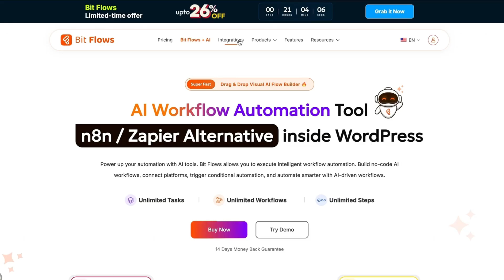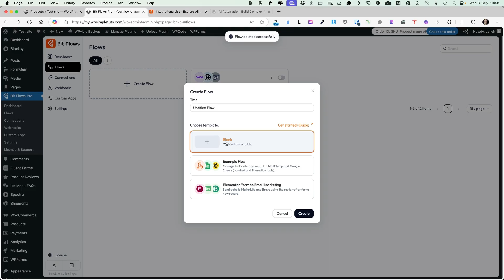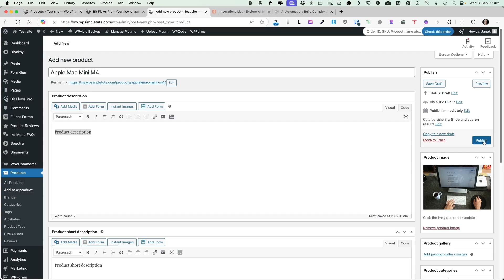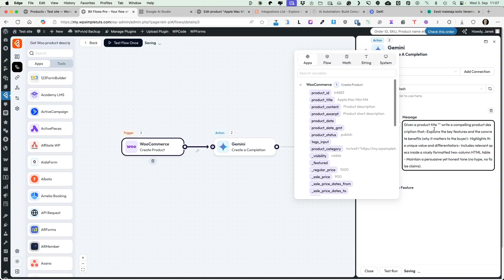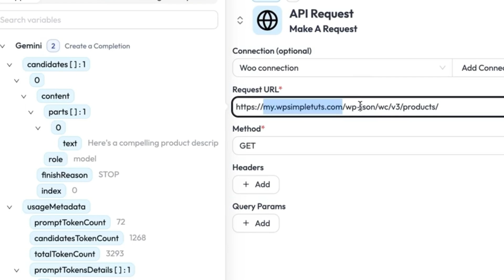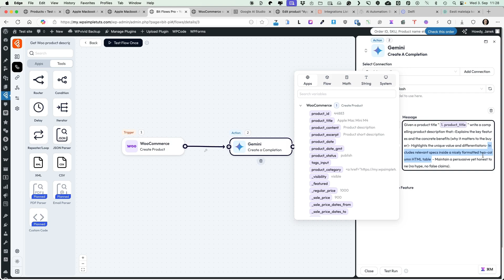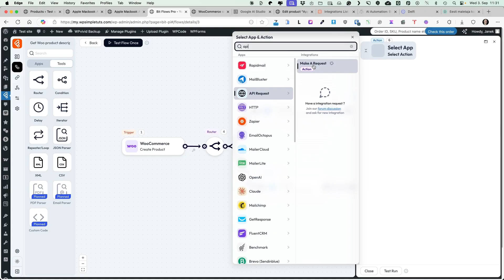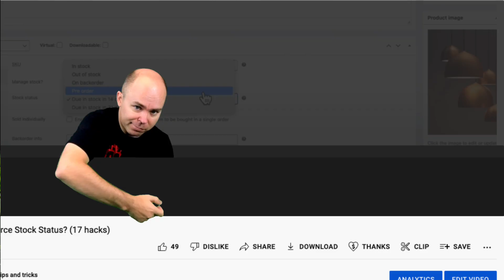Automate WordPress Like Never Before with AI Workflows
Bit Flows is a game-changing WordPress plugin that brings powerful AI-driven automation directly into your dashboard. With 228+ triggers and actions, you can connect your favorite apps, build intelligent workflows without code, and automate everything from content generation to task management. This is the no-code automation tool WordPress users have been waiting for—watch as I show you how to set up your first AI workflow in minutes!